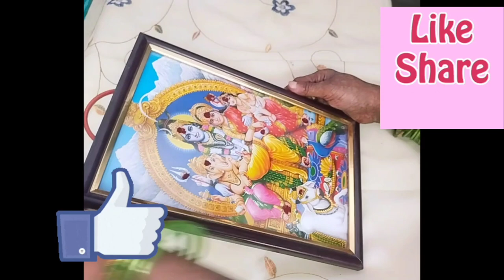👉సులభమైన 👌అందరికీ ఉపయోగపడే చిట్కాలు money saving tips | kitchen tips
👉సులభమైన 👌అందరికీ ఉపయోగపడే చిట్కాల money saving tips  | kitchentips in telugu

kitchen hacks
useful kitchen tips
usefull kitchen tips in telugu
vantinti chitkalu telugulo
telugu chitkalu
telugutips
kitchentips in telugu